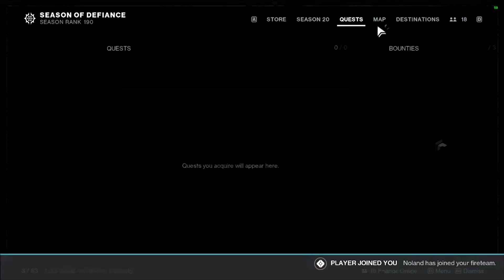Speedrunning Vault of Glass Whilst Teaching Someone The Raid! 21:00 PB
0:00 Entrance
2:53 Confluxes
7:47 Oracles
10:44 Templar
11:49 Waiting to join
13:37 Gatekeeper
18:33 Atheon